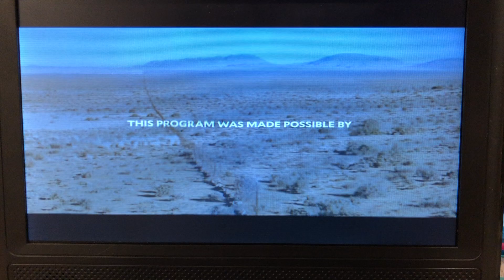Art 21: Art in the 21st Century funding